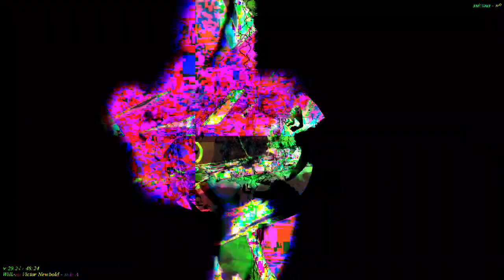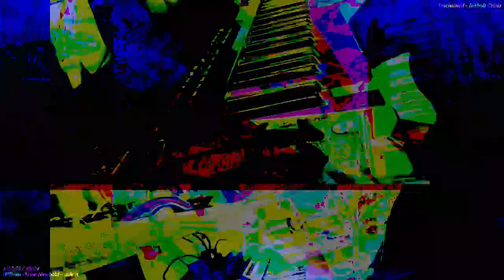[EPILEPSY WARNING] Part of the set of 12m13s video length group of videos that have been uploaded.